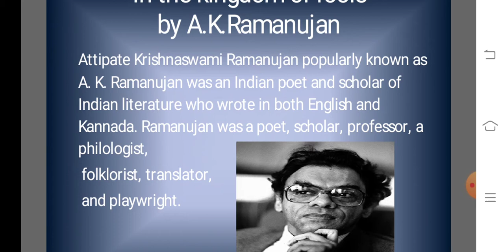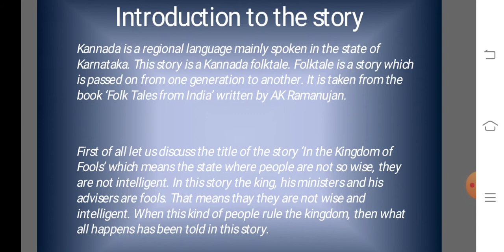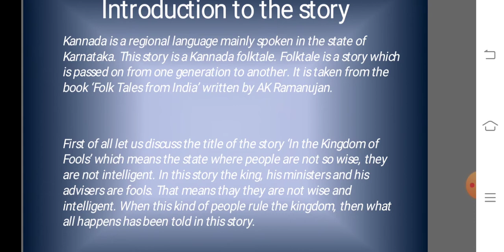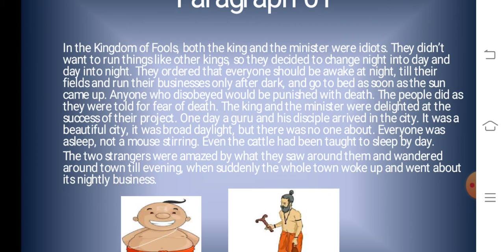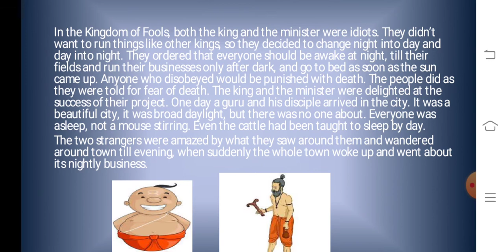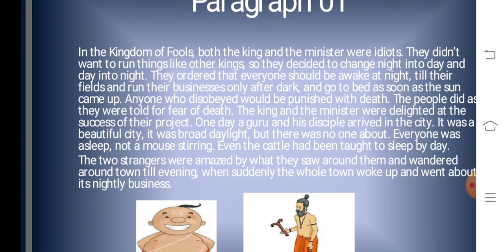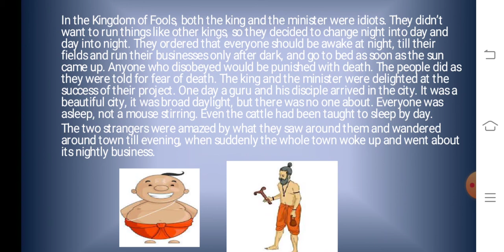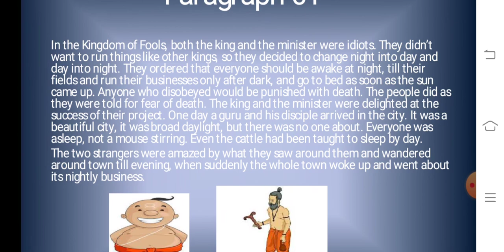In the kingdom of fools IX 01